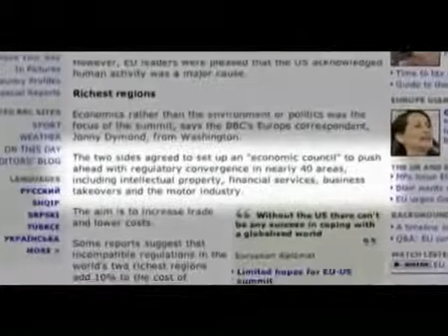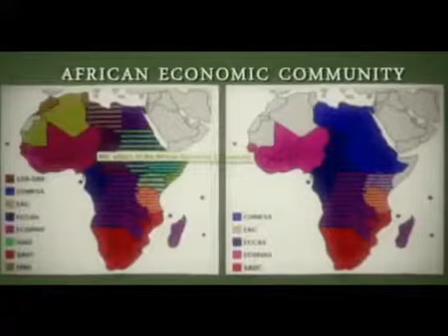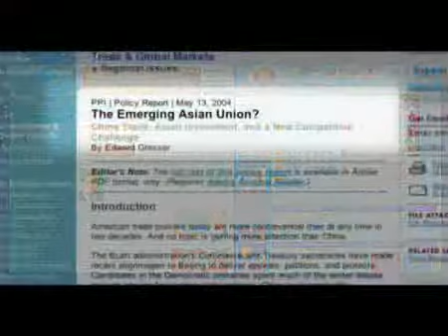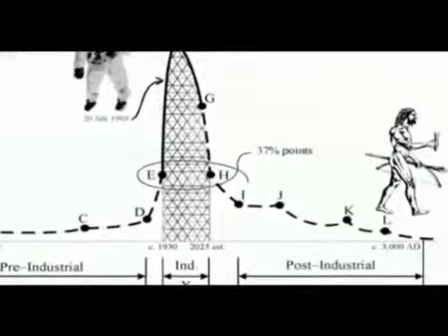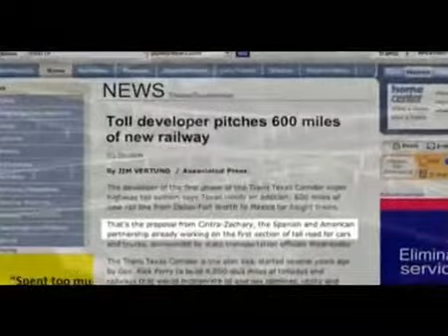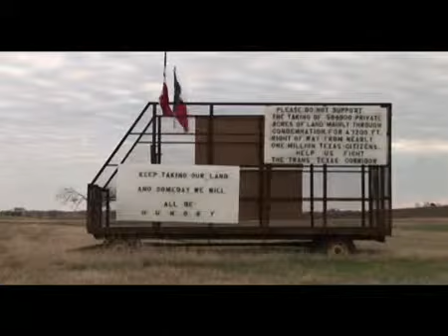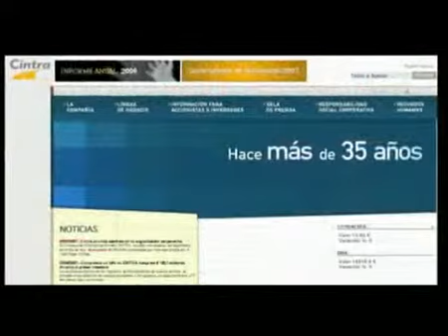7 Endgame aidimo pabaiga globalios vergijos projektas